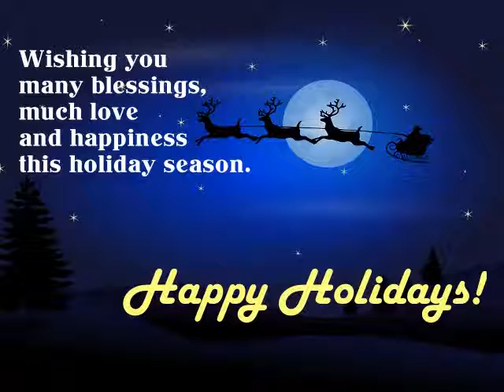Happy Holidays Greetings/E-card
Share this Christmas e-card to your loved ones.